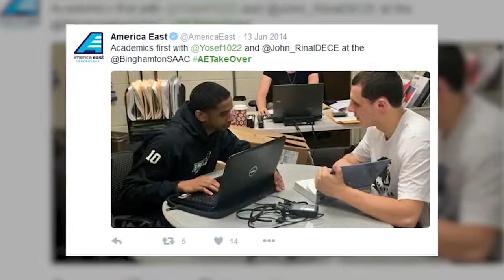Getting to know Marlon Beck in the Bearcat Breakdown 2.0